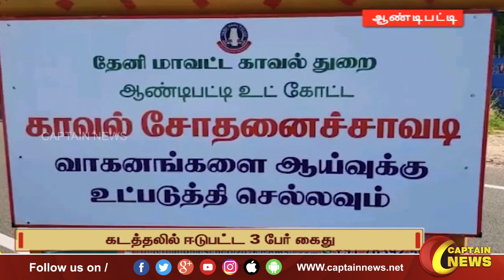ஆந்திராவில் இருந்து லாரியில் கடத்தி வரப்பட்ட கஞ்சா பறிமுதல்